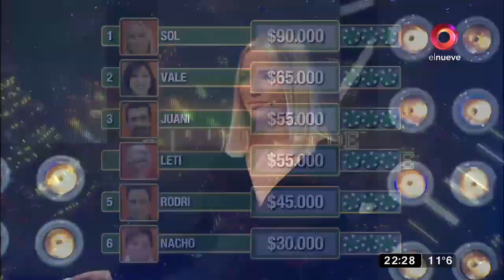MDN: la bola enfrentada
Nuestro participante con el mayor pozo decide a quién enfrentar y si responde o pasa la pregunta. Quien gane irá decidiendo a quién enfrentará hasta que solo uno llegue al final.